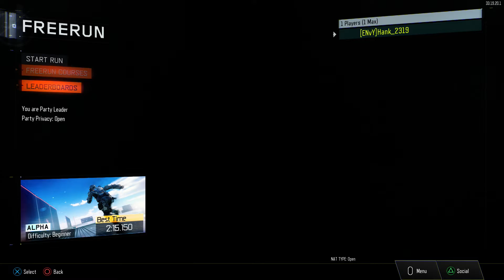Black Ops 3: Free Run Beginner live Commentary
My first look at the new game mode free run. I hope you enjoy the video and the live commentary!
If you are looking to collab on any videos please don't be afraid to ask!